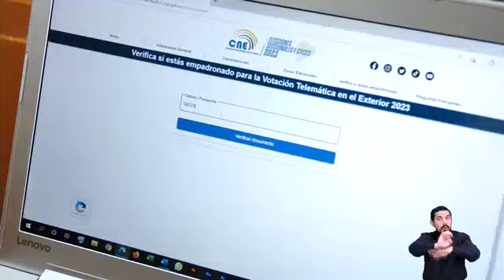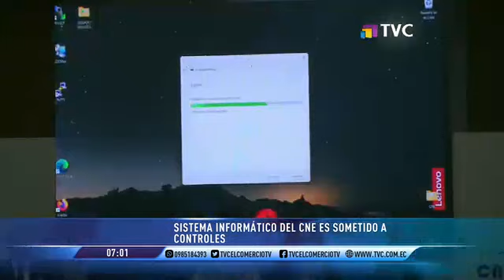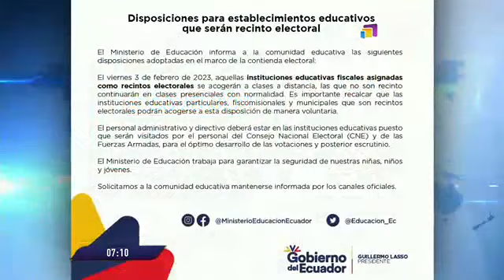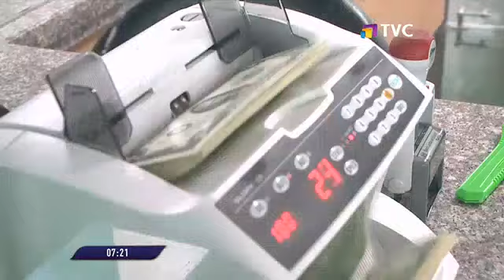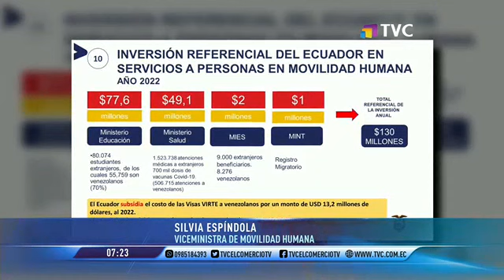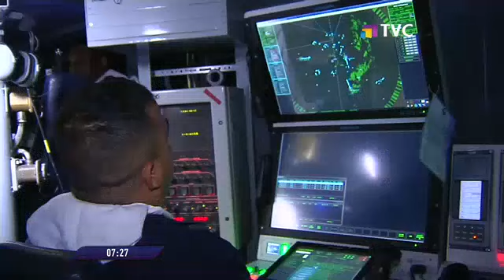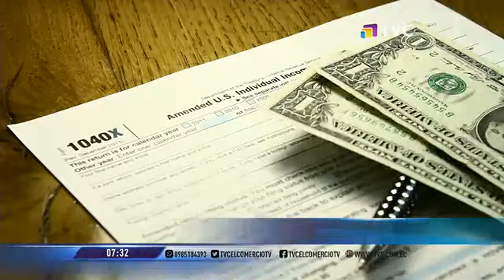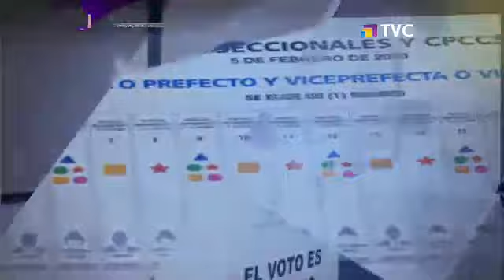El Comercio TV Primera Edición: Programa del 03 de Febrero de 2023